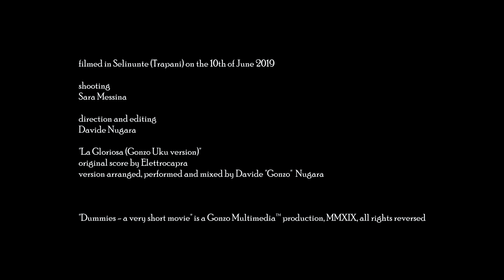Dummies - A very short movie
A peaceful sunny day suddenly turns into a tragedy. Elettrocapra and Gonzo Multimedia present Dummies, a very short movie.